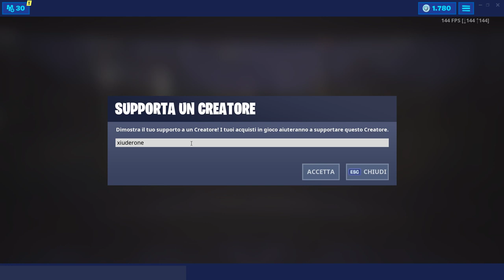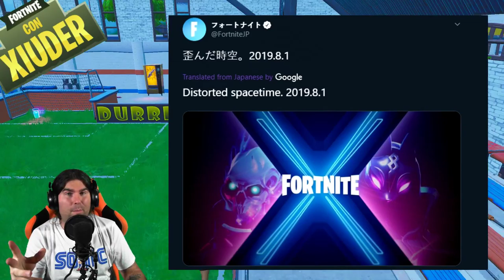MODIFICHE MAPPA PER LA SEASON 10 FORTNITE! + MISTERO TERZO TEASER! (STAGIONE 9 FORTNITE)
La MAPPA inizia a CAMBIARE prima della STAGIONE 10 di FORTNITE! VI SIETE ACCORTI DELLE MODIFICHE? Vediamo anche il TERZO TEASER UFFICIALE e I MISTERI CHE NASCONDE!

BENVENUTO!

➜ Motherboard: MSI Z97M GAMING
➜ GPU: NVIDIA GeForce GTX 970
➜ Cuffie: TRUST GXT 393 MAGNA
➜ Mouse: TRUST GXT 188 LABAN
➜ Tappetino: OMEN Mouse PAD 300
➜ Tastiera: TRUST GXT 890 CADA
➜ Microfono: TRUST GXT 252+ EMITA PLUS
➜ Sedia: AROZZI Torretta Orange
➜ Desk: AROZZI Arena-Green
➜ Webcam: Microsoft Lifecam Studio
➜ Handcam: Microsoft Lifecam HD-3000
➜ Monitor(2x): MSI OptixG24C LED Gaming Monitor 24''

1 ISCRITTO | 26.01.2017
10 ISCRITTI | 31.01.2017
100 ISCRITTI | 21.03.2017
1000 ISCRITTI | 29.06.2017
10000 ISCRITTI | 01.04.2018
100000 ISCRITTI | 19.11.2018